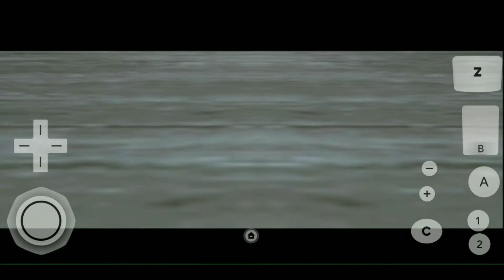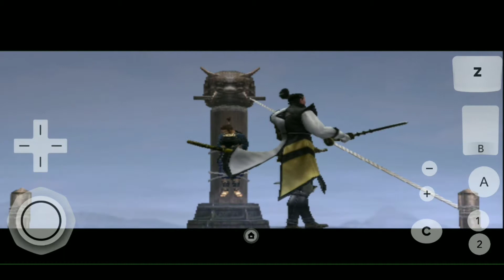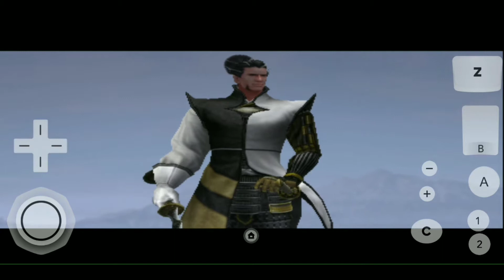NOSTALGIA, Gameplay, Katakura Kojūrō VS Matsunaga Hisahide, Bentrok Pedang Full Haki, Tanpa Ultimate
Basara Sengoku (戦国時代 sengoku jidai?, zaman negara-negara berperang) (sekitar 1493 - sekitar 1573) adalah salah satu pembagian periode dalam sejarah Jepang yang dimulai sekitar tahun 1493 Peristiwa Meiōnoseihen (pergolakan di dalam klan Ashikaga untuk menentukan pewaris jabatan shogun) sampai shogun ke-15 Ashikaga Yoshiaki ditaklukkan oleh Oda Nobunaga yang menandai akhir zaman Muromachi dan mengawali zaman Azuchi Momoyama. Zaman Sengoku adalah akhir dari zaman Muromachi. Ada juga pendapat yang mengatakan zaman Azuchi Momoyama atau disebut juga zaman Shokuhō (織豊時代 shokuhō jidai?, zaman Oda Nobunaga-Toyotomi Hideyoshi) sudah dimulai sejak Oda Nobunaga mulai bertugas di Kyoto sebagai pengikut Ashikaga Yoshiaki.

Record : Perekam Layar Bawaan (Xiaomi)